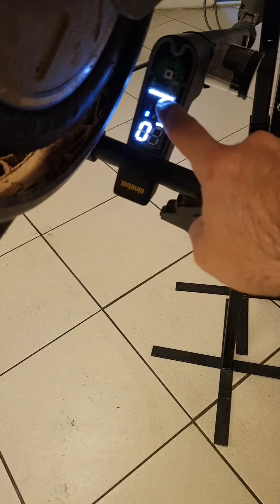Ninebot Max G30 51 hata kodu. Ekran ve anakart yazılımı.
𝕋𝕌ℕ𝕀ℕ𝔾 ℍ𝕆𝕌𝕊𝔼 𝔼𝕍𝔼ℝ𝔼𝕊𝕋